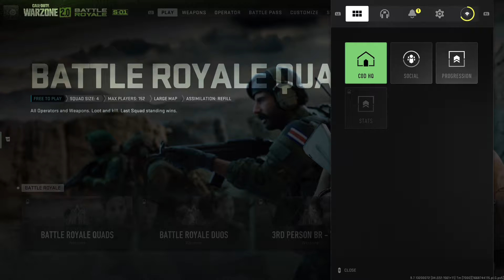Call of Duty: Warzone 2 Worst game EVER!!!